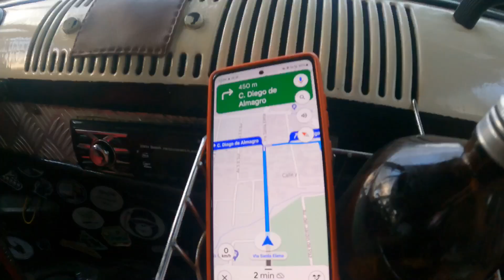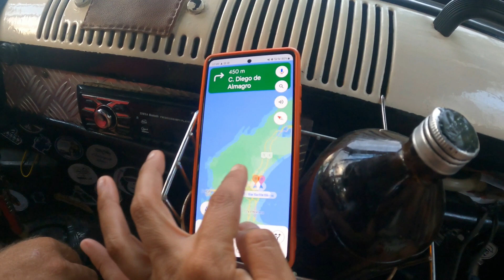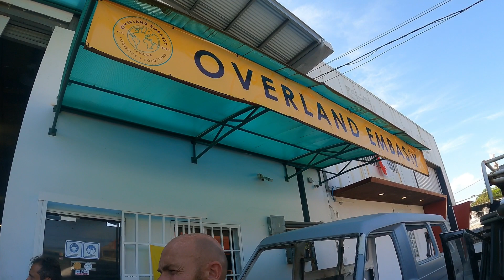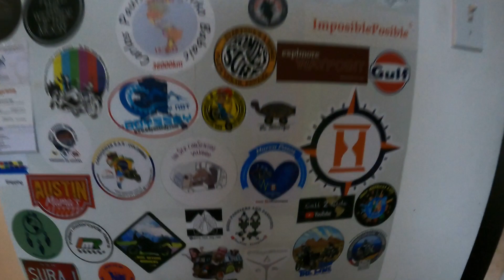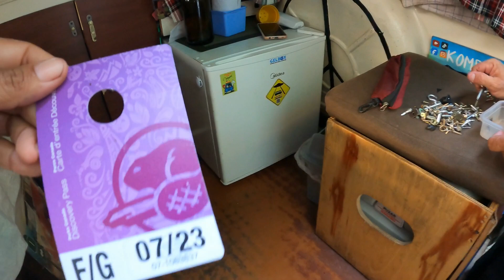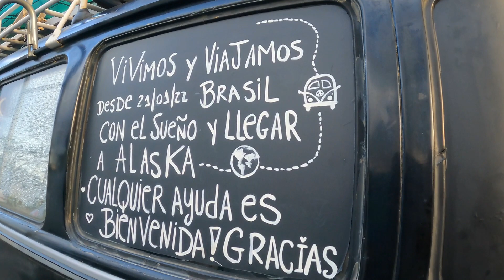Primeiros dias no PANAMÁ de KOMBI🇵🇦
Chegamos na AMÉRICA CENTRAL amigos! À bordo da Kombi Nômades, uma senhora corujinha. E juntos vamos descobrir o PANAMÁ…

😍Seja um Apoiador dessa aventura… quem puder ajudar o CANAL NÔMADES
COMPARTILHANDO aqui, comentando você também está ajudando e agradecemos muito 😊

📣Para sua próxima aventura:

🤑Economize usando o cartão WISE para pédir o seu clique no